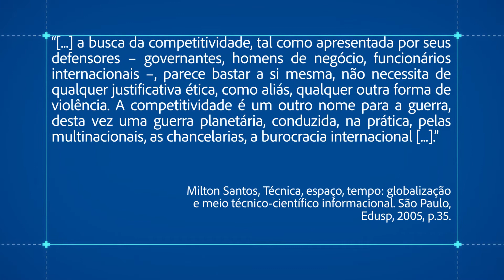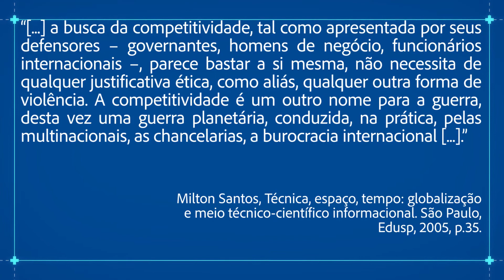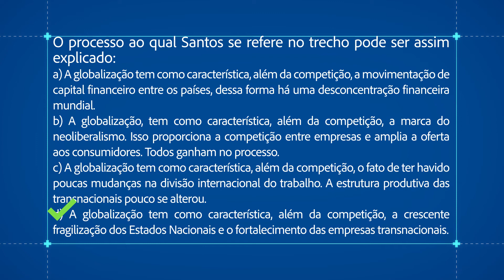Globalização no Enem - Brasil Escola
Em nossa aula de hoje, vamos compreender um processo bastante cobrado nas provas do Enem: a globalização. Esse processo econômico e cultural tem nos dado a impressão de um “encolhimento” do planeta em virtude da evolução dos meios de comunicação e transportes.